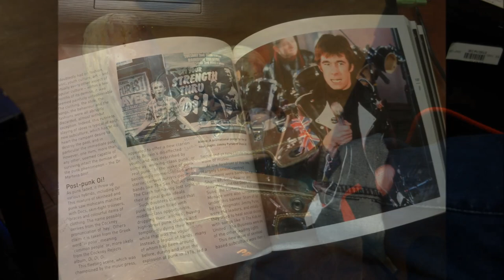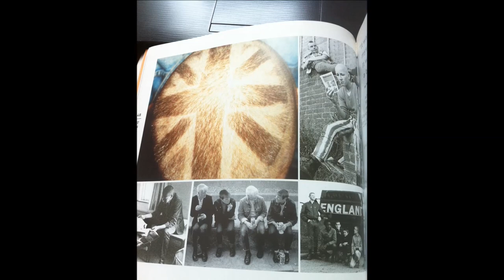The Brigade "We're coming back" Cock Sparrer cover